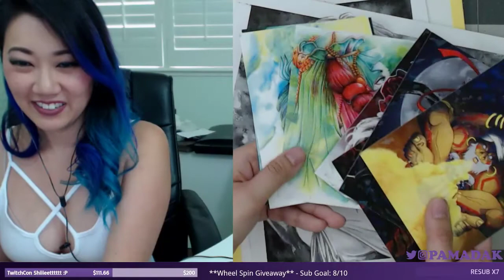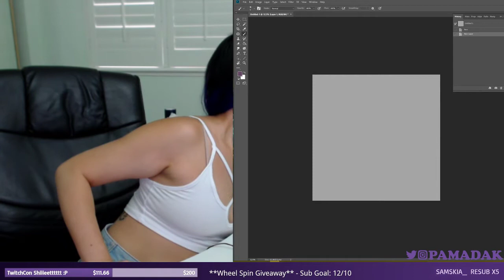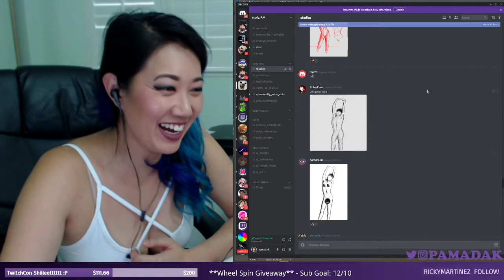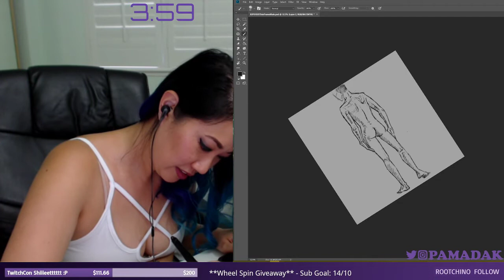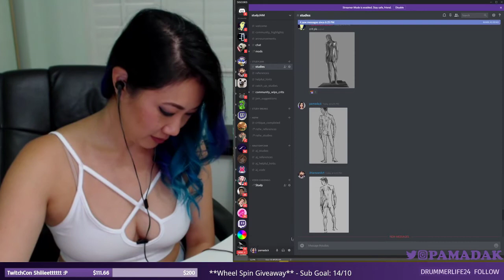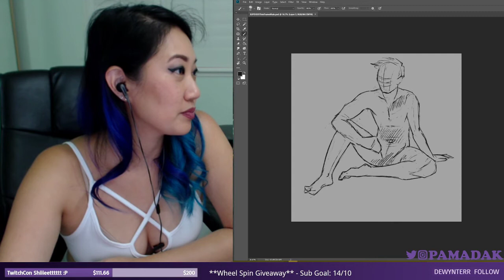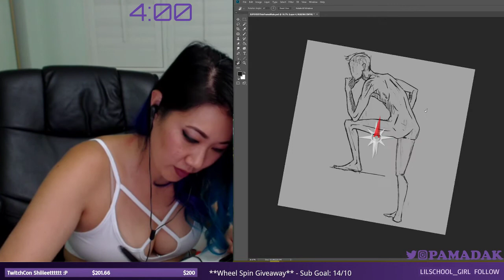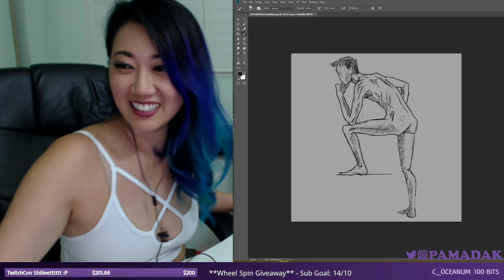Learning Body Shapes/Colors on Twitch: Part 01 Body Types - Eps 05 Slim Figure Men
All references used can be found in the AnatomyJAM section of our Study Discord

Community study streams are done with JHanson Art on Twitch.  You can find us both here: